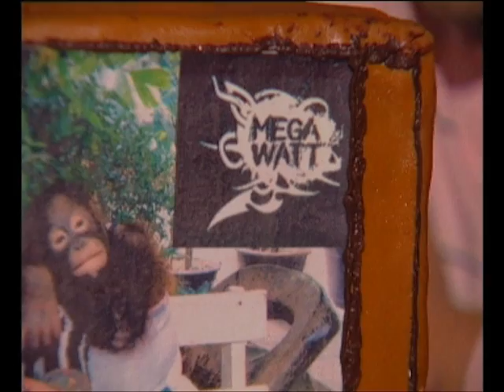Simor Olivér búcsúfilm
A VIVA TV-nél eltöltött éveinek legjobb pillanatai. Megszólal a magyar rockvilág krémje, a munkatársak és a barátok. Bakiparádé, meghatódás és sok-sok röhögés! :)